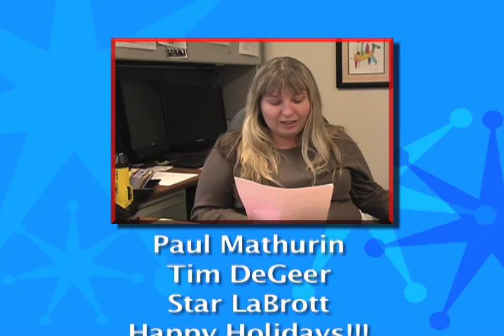TCC Holiday Video 2011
Cast
(in order of appearance)
Earl Goodman
Dr. Peggy Dyer
Mark S. Shyers
Nataline Tucker
Marguerite Barnett
Jennifer Champion
Benjamin Bryson
Paul Mathurin
Tim DeGeer
Star LaBrott
Happy Holidays!!!